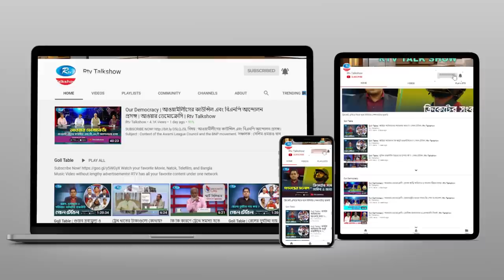হেফাজত সমীকরণ | Hefazat e Islam Bangladesh | Gonotontrer Shonglap | Rtv Talkshow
অনুষ্ঠান : গণতন্ত্রের সংলাপ।
বিষয়: হেফাজত সমীকরণ।
সঞ্চালক : নাজমুল আশরাফ
প্রযোজক : বেলায়েত হোসেন।
আলোচক:
১. আওয়ামী লীগ নেতা রাশেক রহমান
২. বিএনপির কেন্দ্রীয় কার্যনির্বাহী কমিটির সদস্য শেখ রবিউল আলম
এবং
৩. সুপ্রিম কোর্টের আইনজীবী ব্যারিস্টার তানজিব-উল-আলম

- Team RTV